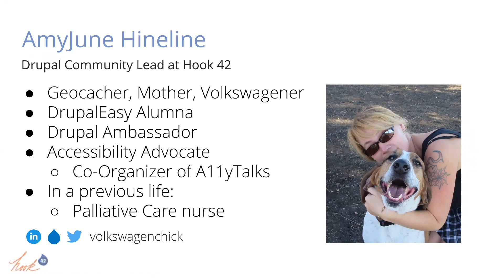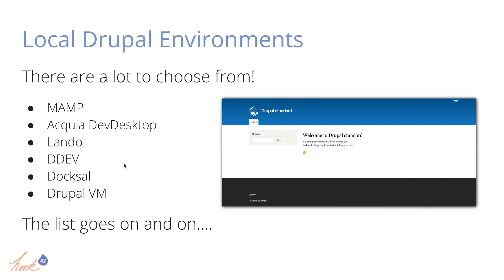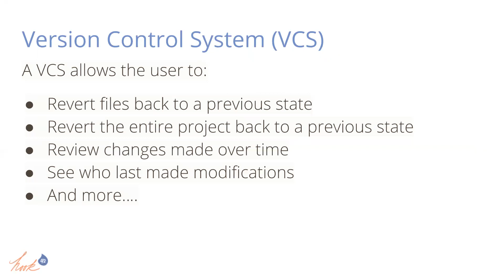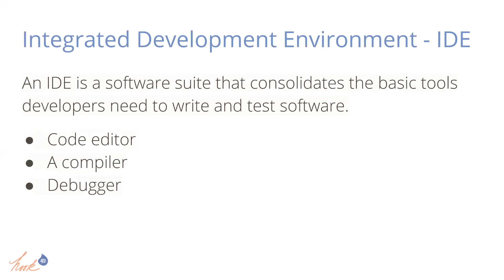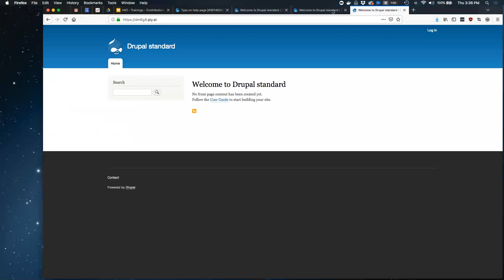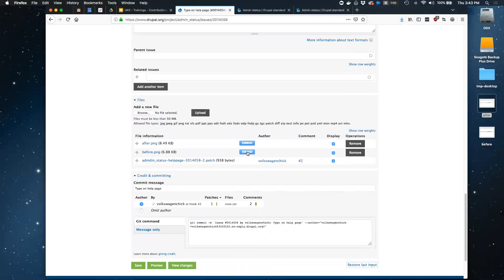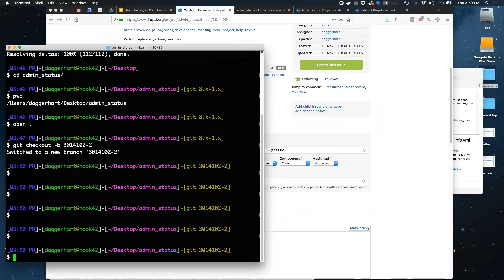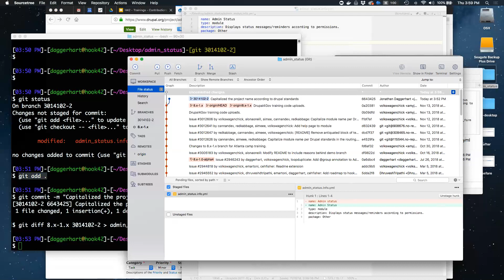Patching and Contributing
Most Drupallers dream of being a contributor to the Drupal project. But, where do you begin? And more importantly, what are some of the tools to help navigate the adventure successfully? From the perspectives of both a "non-coder" and a coder, we will share some not-so-secret ways to feel better about jumping into the issue queue regardless of your technical background.

In this session, we will go over a couple of the tools that make contributing to the Drupal issue queue a bit easier when being a novice.

There will also be a lightning round demonstrating the process of creating an issue, writing a patch, uploading the fix to Drupal.org, and then reviewing the patch for RTBC (reviewed and tested by the community).